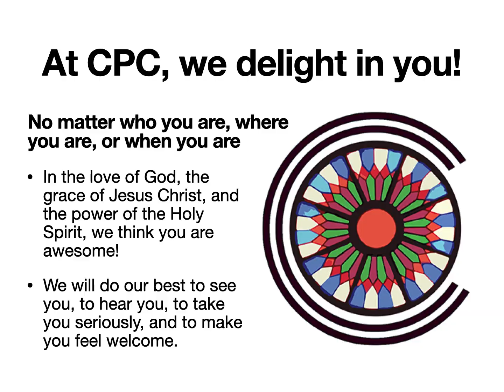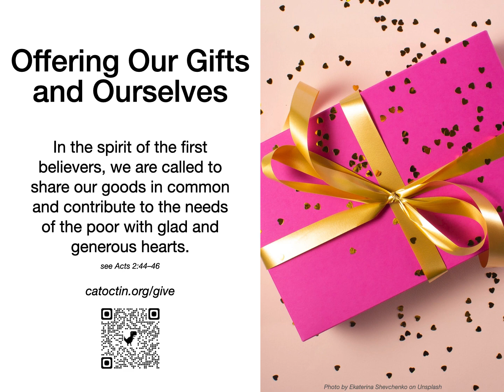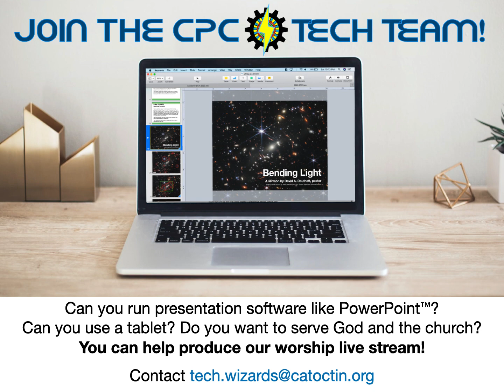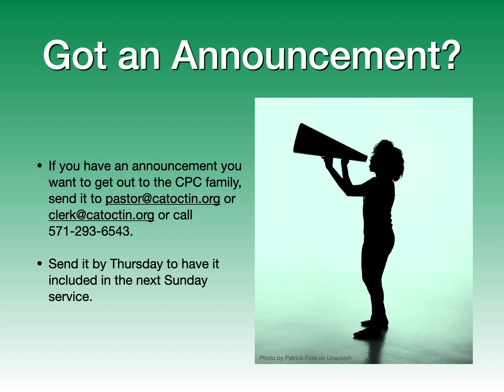CPC Announcements 08/07/2022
Take part in the life of the church as you feel called and able to do.